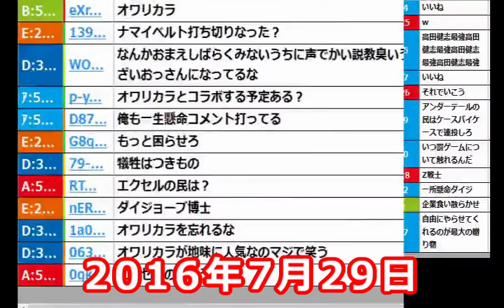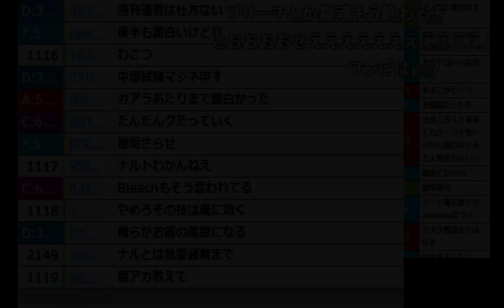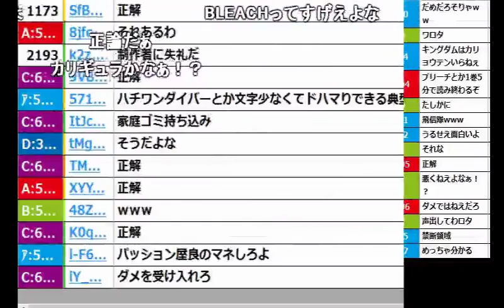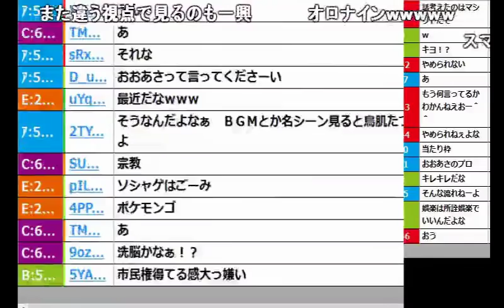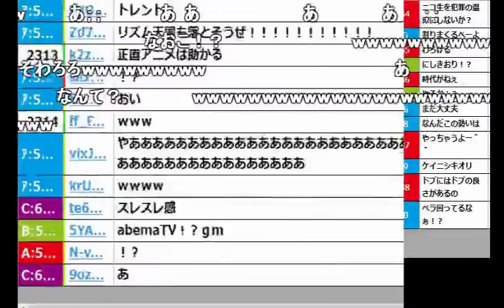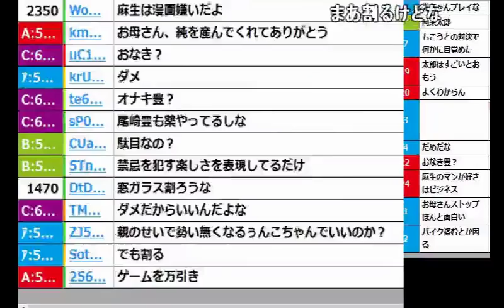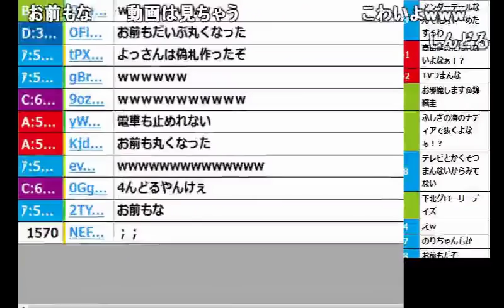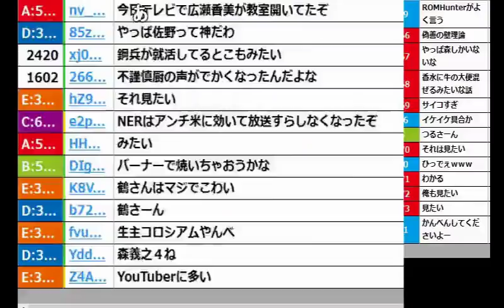うんこちゃんが最近の漫画、アニメ、ネットについて憤りを語る【2016/07/29】